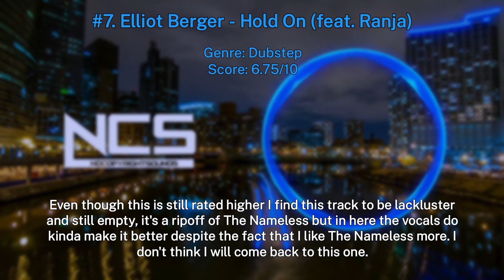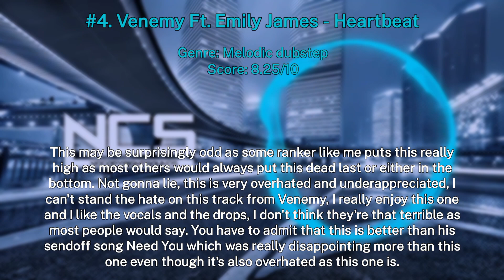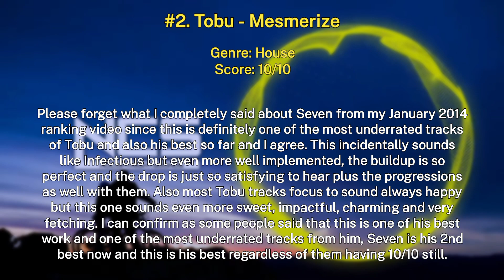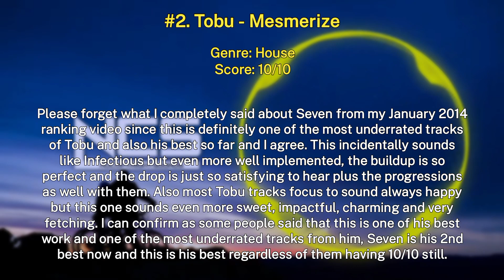Ranking NCS July 2014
Yes, Taking Over is my new favorite NCS song for all of you who didn't know which is also Koko's favorite NCS song, it has been in my top 10 list for a long time and I will not try to change it. :D
I'm also planning to do a top 20 favorite NCS songs video of mine later in the future!

And as of another 2014 month rankings this month was pretty solid, although this month had some overhated songs that some didn't like but for me generally this month overall was really amazing.

Playlist adds: 5/7

How my ranking system works:
0-1 Awful
1-2 Bad
2-3 Okay
3-4 Mediocre
4-5 Decent
5-6 Good
6-7 Great
7-8 Amazing
8-9 Incredible
9-10 Phenomenal